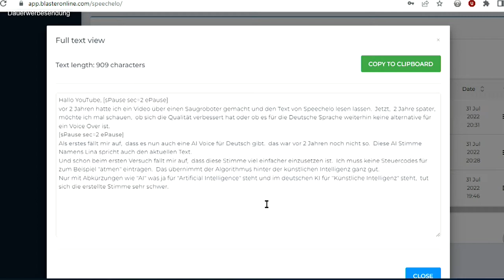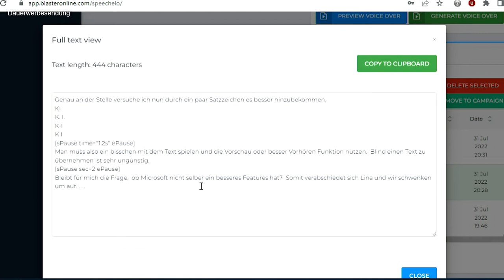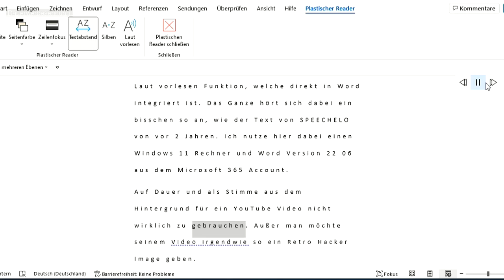2022 Deutscher Text to Speech Vergleich - Speechelo? Word?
Im Vergleich Speechelo, Word und ein freier Reader.
Kann man sowas für eine Hintergrundstimme bei YouTube nehmen?